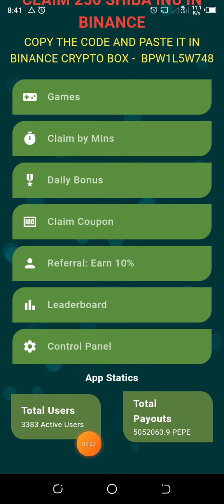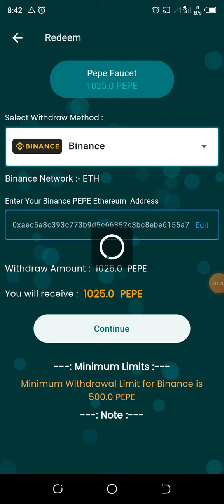Binance new airdrop || binance mining pepe || Dailly 1M pepe mine || Pepe mining without investment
crypto airdrop toda
,new airdrop
free airdrop
crypto airdrop
airdrop crypto,airdro
crypto airdrops
new airdrop today trust wallet
trust wallet airdrop today
pantos testnet airdrop
verified airdrop today
airdrops,airdrop crypto today
instant airdrop